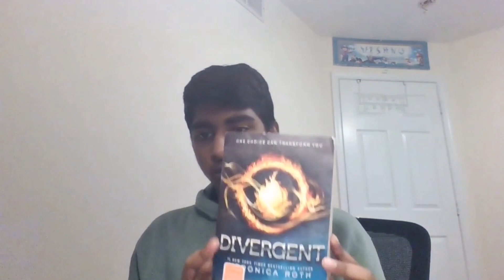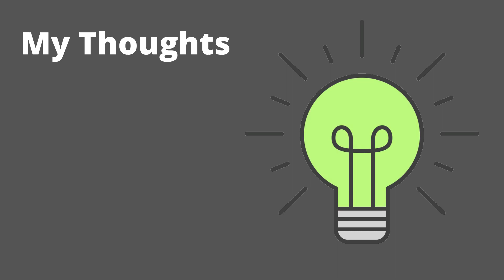Divergent Book review by Vishnu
Divergent Book review by Vishnu Annaluru